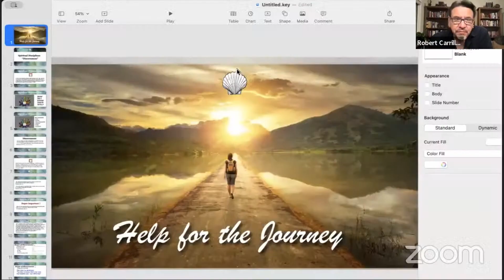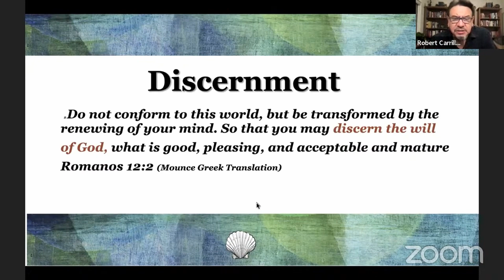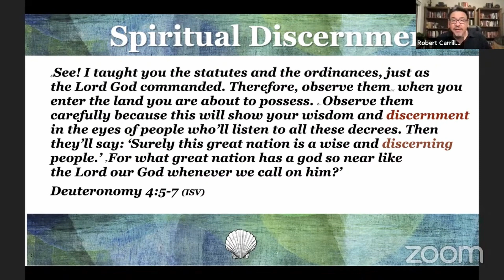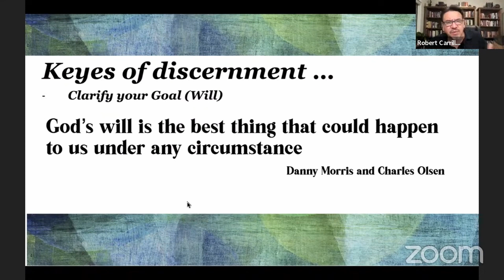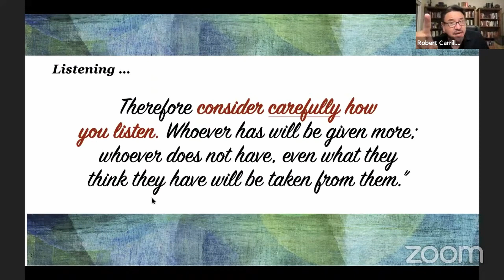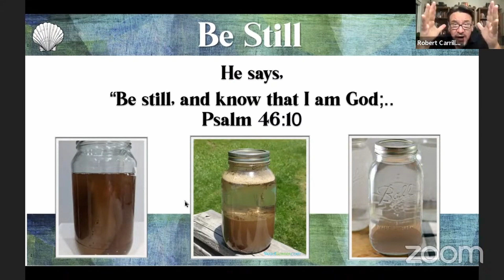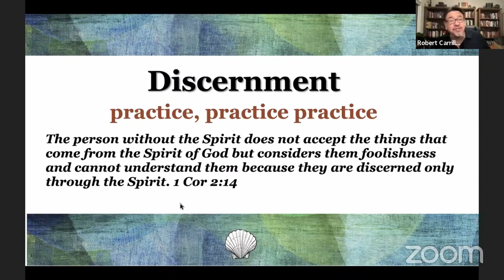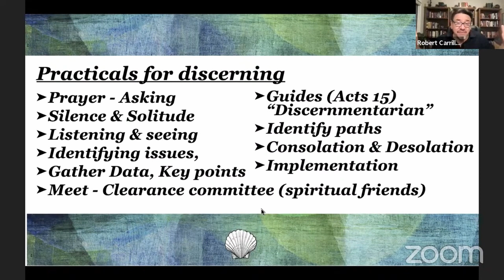10.11.23 Midweek Message Spiritual Discernment Robert Carrillo M.Div.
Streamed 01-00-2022